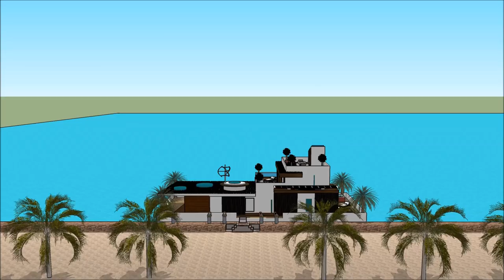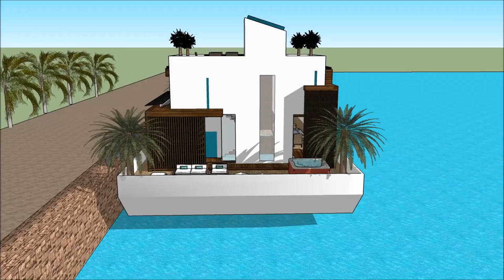Avahî ne demek Qeyikê male Avakarî Mîmar Avahî Avakirin xan sketchupî sêwirandina avahiyê Projeyê l